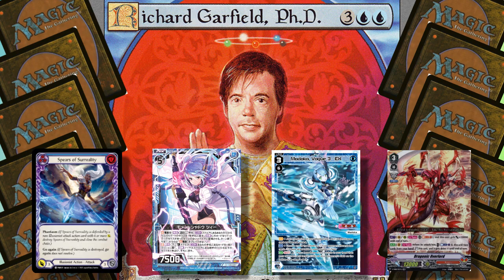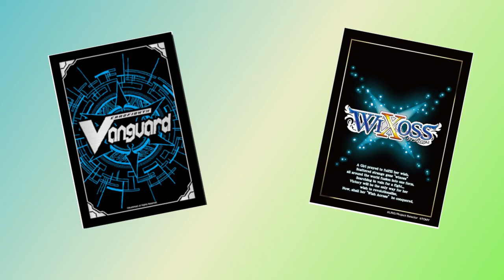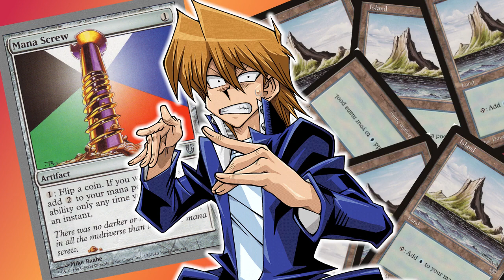Magic the Gathering's Secret Advantage - Multiplayer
Magic the Gathering has a lot of competition in the TCG world, but it still manages to top the sales charts. The large pool of enfranshised players and cultural pressence certainly helps, but one factor that goes a long way to helping the game stand is its multiplayer support.

The title is a bit clickbaity - hopefully there's not too many comments helpfully explaining that this isn't secret at all. There's a bunch of different design elements I wish more tcgs would try, and multiplayer is definitely near the top of that list.

Next video will be a bit of a change of pace, but I'm pretty happy with my pace with both videos and scripts so far. Definitely excited for the rest of this year, hopefully you are too!